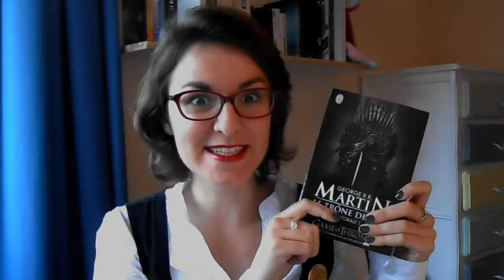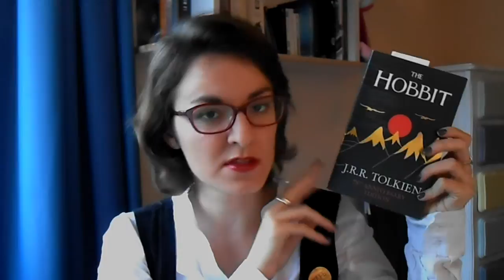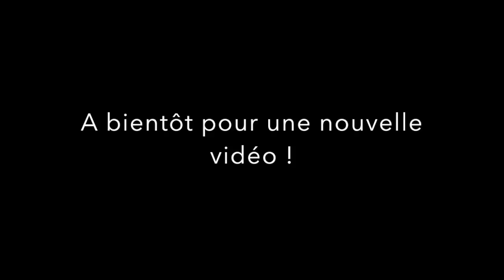#4 TAG - Réseaux Sociaux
(Twitter) Un livre court qu'on a apprécié
(Facebook) Un livre massivement recommandé
(Tumblr) Un livre lu avant qu'il ne devienne populaire
(MySpace) Un livre dont on n'arrive pas à se souvenir si on l'a apprécié
(Instagram) Une belle couverture
(YouTube) Un livre qu'on aimerait voir adapter
(Goodreads) Un livre qu'on n'aura de cesse de recommander

Les livres cités :
- La Meute, tome 1 : après l'heure c'est plus l'heure, Berhoun et Descraques
- Twilight, Stephanie Meyer
- Tendre Jeudi, Steinbeck
- La Nuit des Temps, Barjavel

Retrouvez-moi
Sur mon blog consacré à l’écriture, à la lecture et à la culture

La musique au début et à la fin de la vidéo est : Only the Horse des Scissor Sisters.
J’utilise le logiciel iMovie (ou plutôt… j’essaye de l’utiliser)